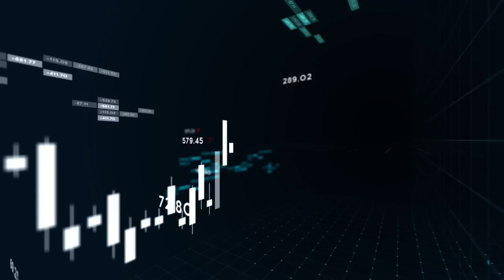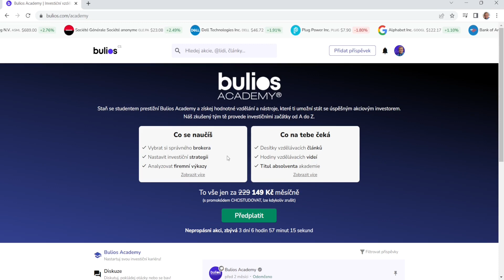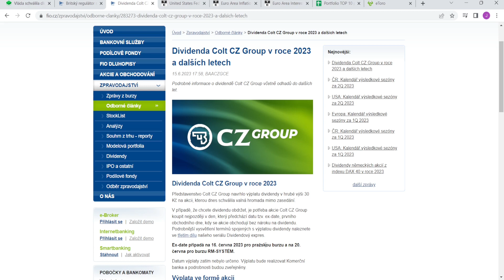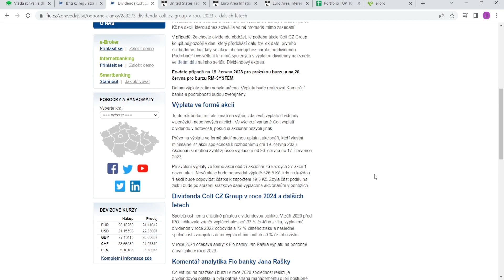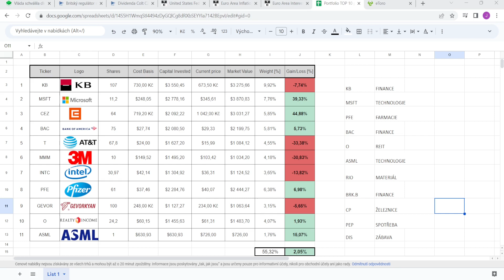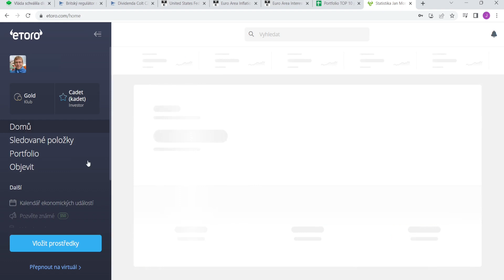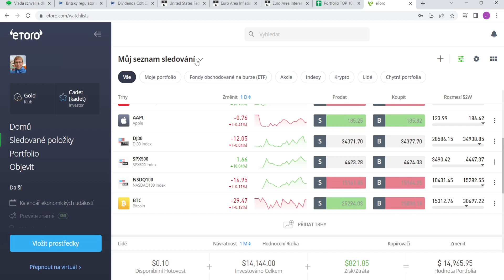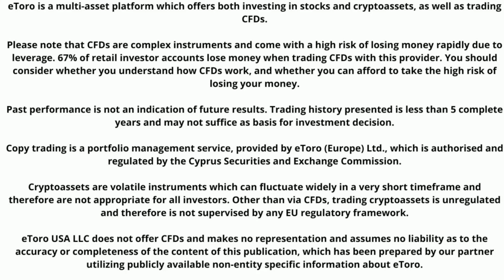Nákup do portfolia v červnu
Podpořit tvorbu finančně můžete zasláním jakékoliv částky na účet:
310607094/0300